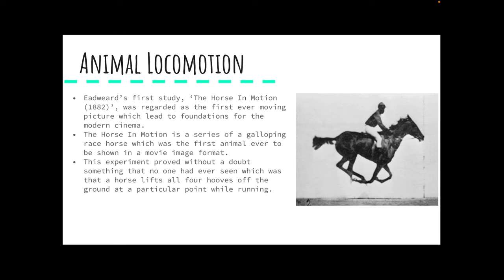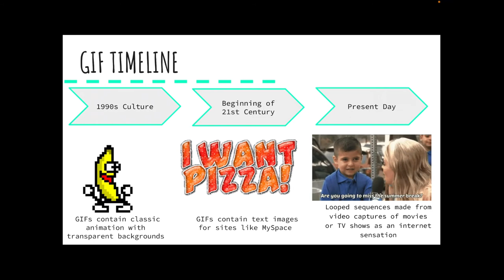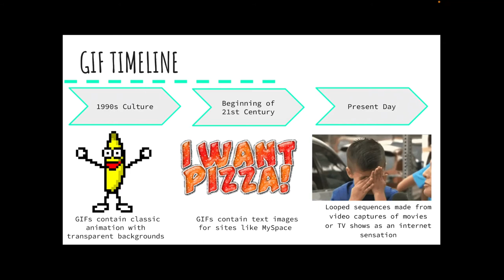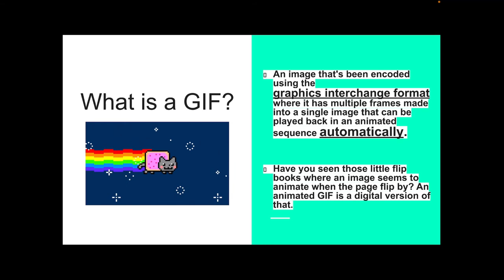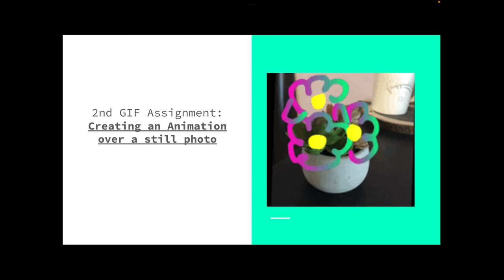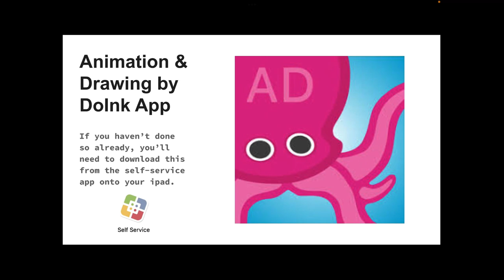History of Motion Pictures GIFs